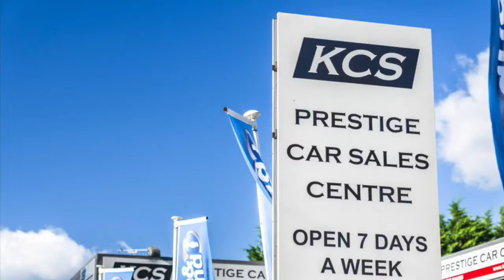MINI CONVERTIBLE - KCS OF SURREY